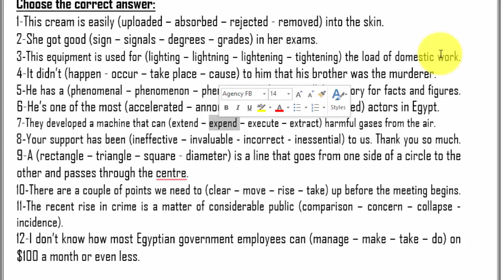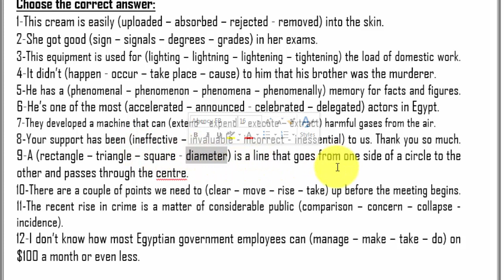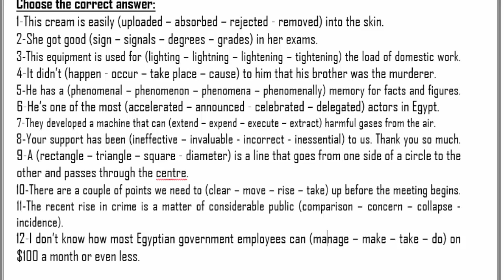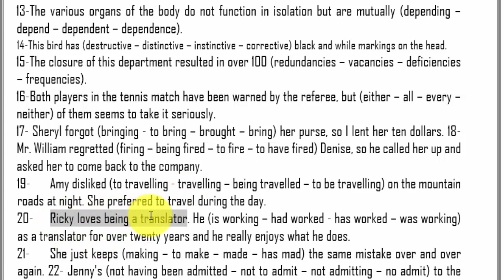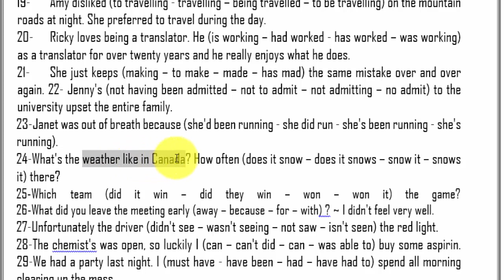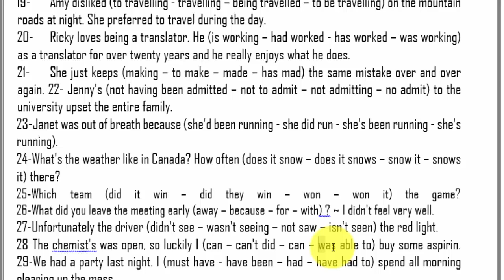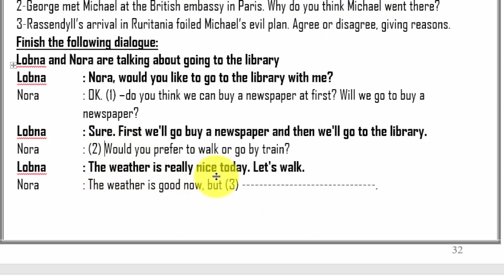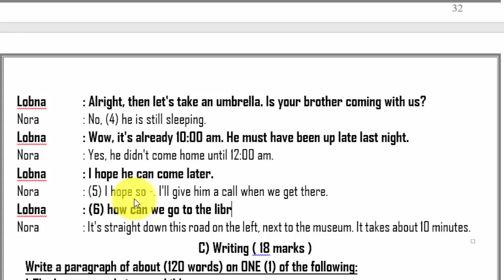توقعات مستر شهاب لـ امتحان الانجليزي 3ث 2019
توقعات مستر شهاب لامتحان الانجليزي للصف الثالث الثانوي 2019